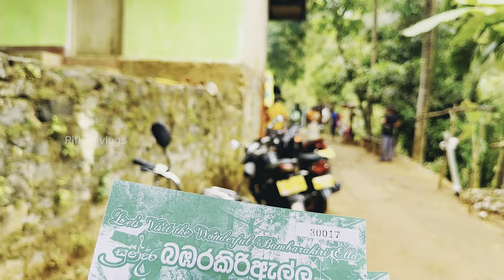மனதுக்கு ரொம்ப பிடிச்ச இடம் உண்மையில் இவ்வளவு அழகா😇Beautiful place in 🇱🇰dayinmylife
மனதுக்கு ரொம்ப பிடிச்ச இடம் உண்மையில் இவ்வளவு அழகா😇Beautiful place in 🇱🇰